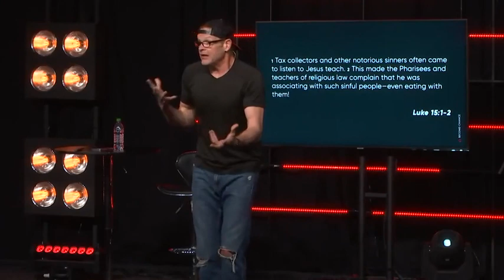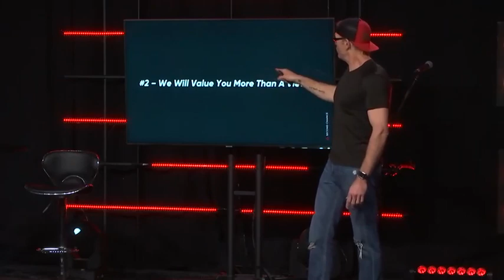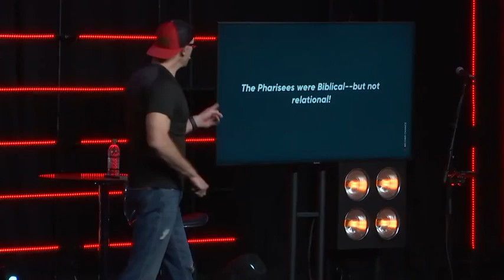Who Let Them In Here?